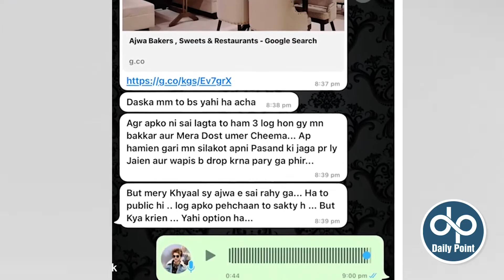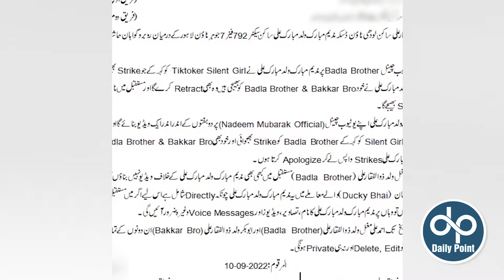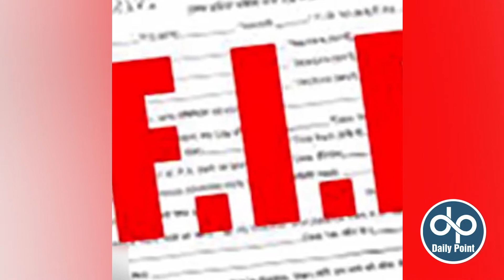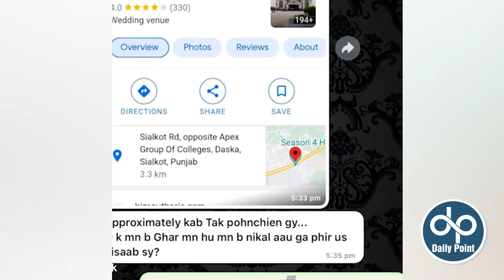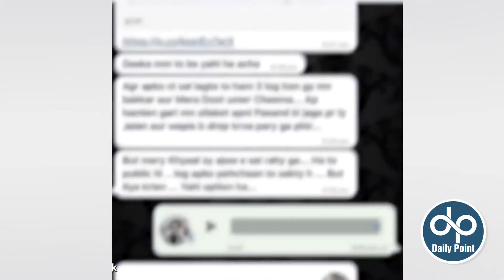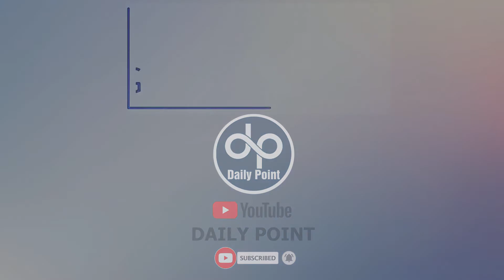Nadeem Naniwalay nay Youtuber ko ku Aghwa kiya | Daily Point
Daily point is a Digital platform to showcase videos on latest happenings and social issues across pakistan. Daily Point is a part of Digital Point Media Network